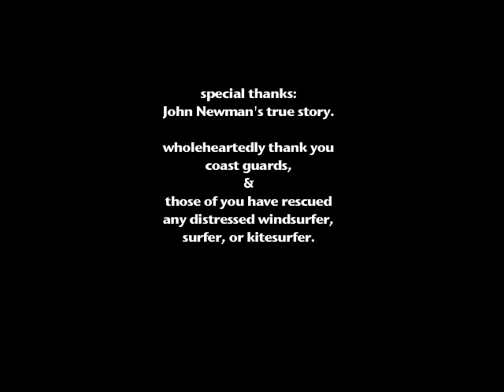The Hero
Presented by Karen Tse.
The Hero, a 2 minutes animation, is created from storyboard, scenes and characters preparations, drawings, shooting, animation to sound effects. Karen is inspired by John Newman true story of a hero, saving a distressed windsurfer, and she wants to use this animation to honor all coast guards and those who have been rescuing distressed windsurfers, surfers, and kite surfers.